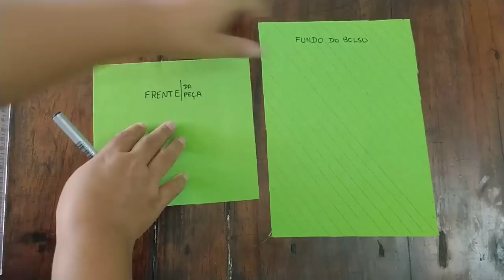Como fazer BOLSO COLETE COM UM VIVO - VEDA 3/04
Bolso colete de uma forma fácil, rápida e econômica EM DETALHES!

Dicas de costura todos os dias no instagram, me segue lá:  @nanivlog